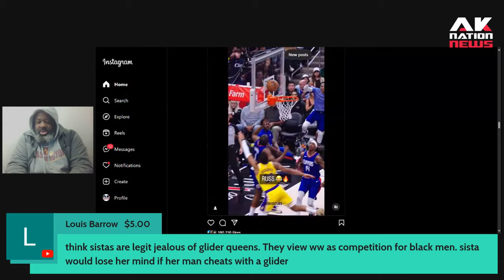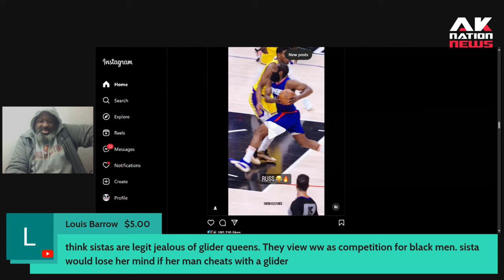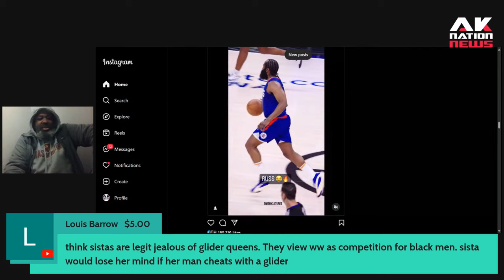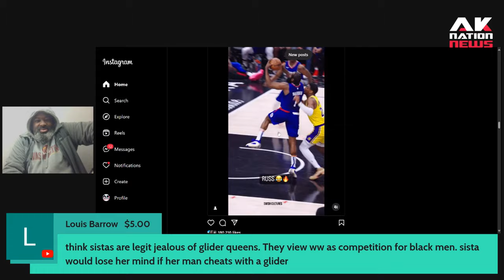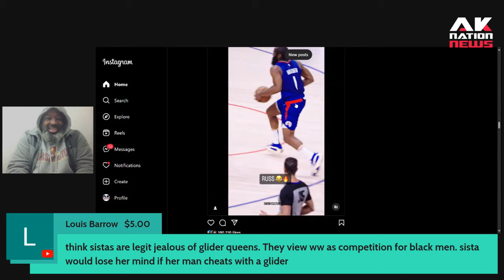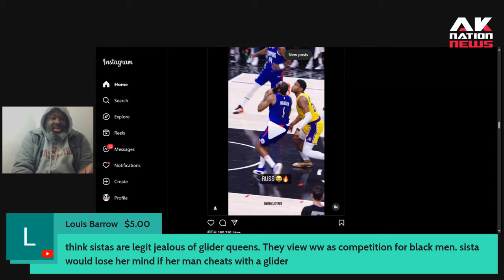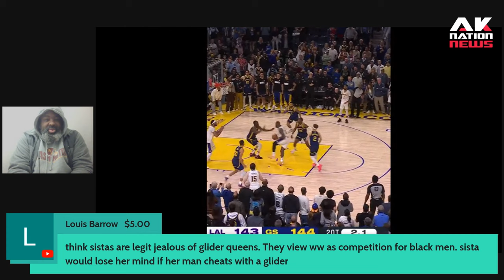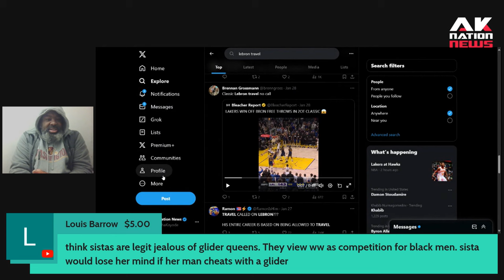Youtuber unleashes ugly attack on Charles Barkley.